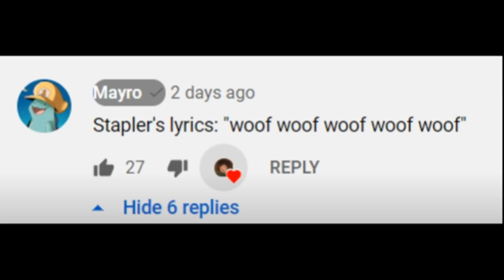(10/24/2022) The TOTALLY LEGIT Fanged Fastener (Juno Songs x Tater-Tot Tunes)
Woof! Woof woof woof woof woof... WOOF!

Woof Woof:
Woof Woof Woof Woof Woof Woof Woof - Woof Woof (Woof)
Woof Woof Woof (Woof-Woof) - Woof-Woof Woof (Woof)